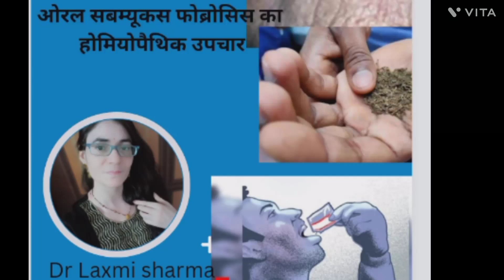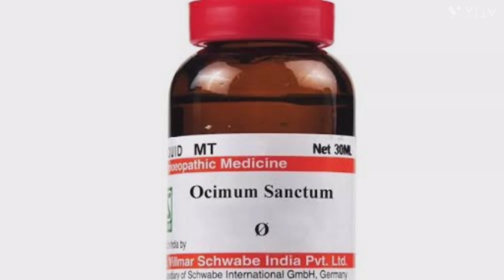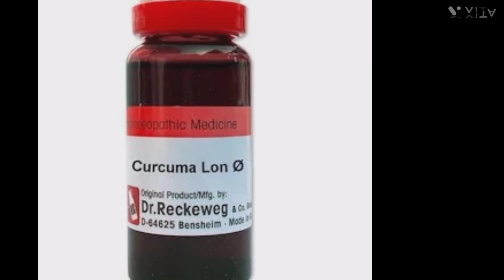ओरल सबम्युकस फाइब्रोसिस का होम्योपैथिक उपचार @dr laxmisharmadixit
dr laxmiSharmadixit
oral submucus fibrosis
homoeopathic medicines for osmf